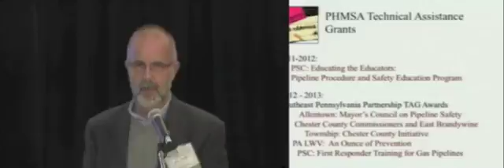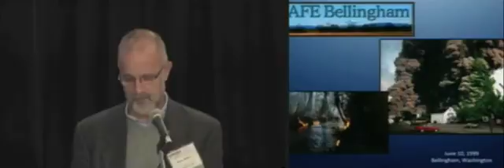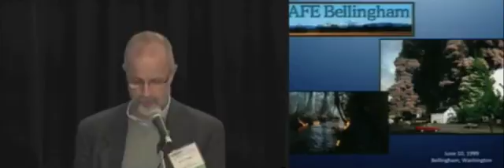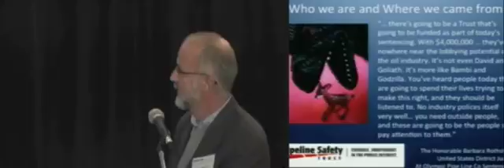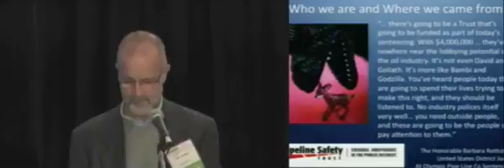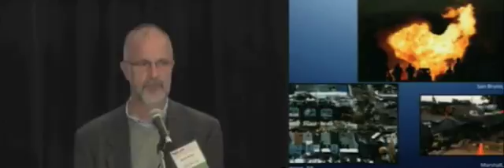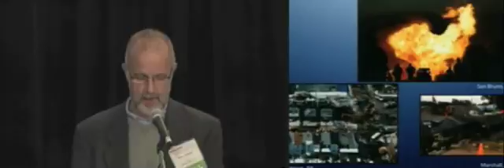NO 2012 - New Voices in Pipeline Safety - Brabec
New Voices in Pipeline Safety – What is the public concerned about and how are they addressing those concerns?

Bruce Brabec,
WA